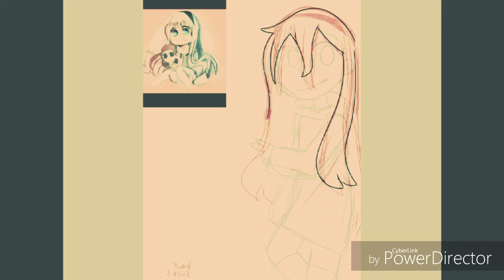Bell the sheep drawing contest | Speedpaint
E

This sucks